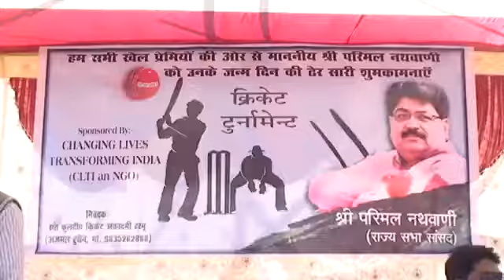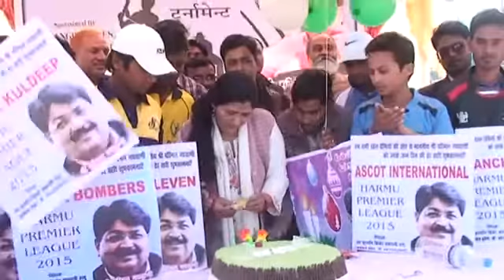A touching geture on my birthday by the kids in Ranchi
I was humbled when children of blind school in Ranchi celebrated my birthday. I was overwhelmed by their love and gesture. The good people of Ranchi also organised  a cricket match on the eve of my birthday.